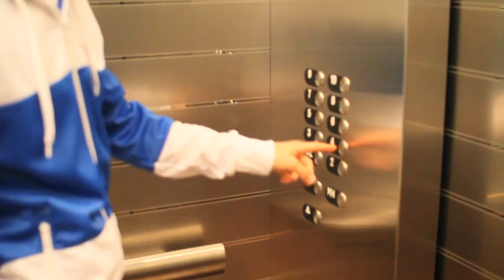The Google+ Rap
Get this on iTunes and blast it in your car! Or office

Here's my Facebook!

LYRICS:

If you're not on Google+, you're pretty much a loser
Unless you're an Orkut or Friendster user

+1'ing the future, so don't make a fuss
it's cooler than a field trip where you take a shuttle bus

Google Plus is taking over like a restless beast
Install the plugin, join a hangout and discuss the middle east

Before I continue, I must make amends
I only know about it cause of Twitter trends

Do you have interests? Cool join a spark
I added my dog to a circle called Bark

But yeah Circles are nice, cause you can drag and drop
While on Facebook you can see your friends are taking quizzes nonstop

One caveat is there's not much stalking
Unless you're mutual friends...better get talking

But who cares about that? It's simple and clean
and fortunately not owned by an evil corporate machine

Want an invite, nope sorry you don't get it
The only way to get it is to beg for one on reddit

So add me to your circle, it doesn't take much maintenance
And of course i'll add you back (to my circle of aqquaintence)

And it's easy to use, don't be nervous:
it's tightly integrated with every other google service!

yeah Facebook has Farmville and pokes what a mess
This new social network has granular privacy controls, of course it's the best!

Google Plus is taking over so you better make way
Better start importing your Gmail contacts today

It's the perfect website, and people can't resist
You can even add Grandma, just pretend it's a buddy list

If you're still fond of Facebook, don't say another word
Go to google+ and add me and Mark Zuckerberg

It's new it's cool it's hip and trendy, it's a double hitter
Here's the google plus press release: f**k twitter

Filmed by Omar Segovia